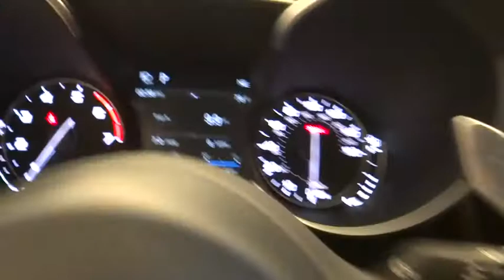2018 Alfa Romeo Giulia Ontario, Riverside, Inland Empire, Los Angeles, CA, Used 18A160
2018 Alfa Romeo Giulia Ti Sport - Stock#: 18A160 - VIN#: ZARFAECN3J7597798